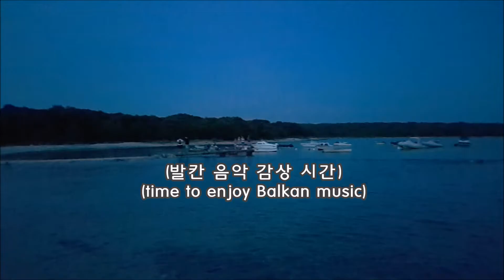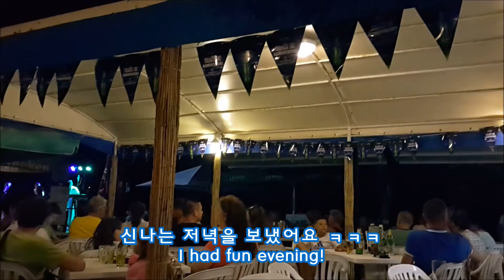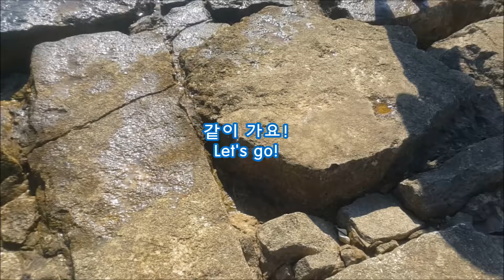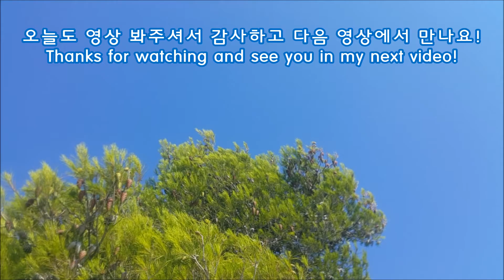슬로베니아 일상 SLOVENIA VLOG39ㅣ돌고래 보트투어ㅣBOAT TOURㅣ여름휴가ㅣSUMMER HOLIDAYㅣ비치바ㅣBEACH BAR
안녕하세요 :)
오늘은 여름휴가 2탄 영상이에요!

Hello :)
Today's video is summer holiday part.2!